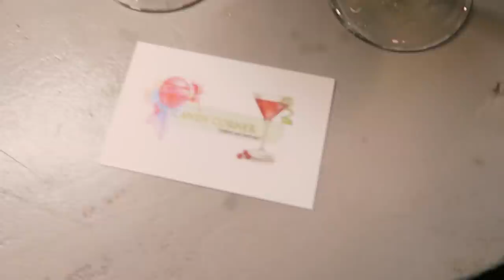Oud en Nieuw VIEREN & HANGOVER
"Musjroom is een Nederlands reisplatform met vakantiehuisjes, bed and breakfasts en privé kamers bij vertrouwde locals door heel Europa. Zo ook het luxe verblijf waar wij afgelopen nieuwjaar de nacht hebben doorgebracht! Ze hebben een app om altijd de leukste verblijven binnen handbereik te hebben, en ze hebben een eigen website."

Hi Iedereen!

Elke dag om 20:00 staat er (meestal) een nieuwe vlog voor jullie klaar!

xx,

VONNEKE